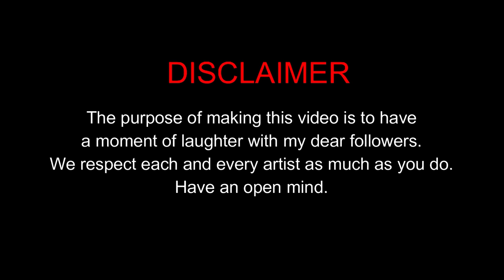Nastya - birthday song drawing meme